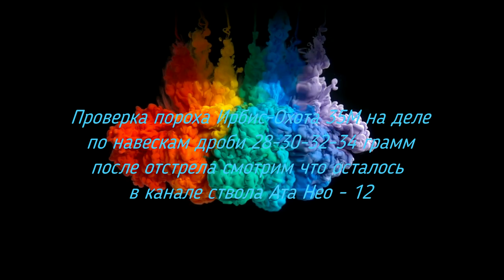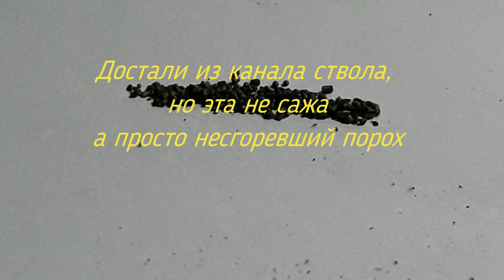Остатки от пороха "Ирбис-Охота 35М" в канале ствола